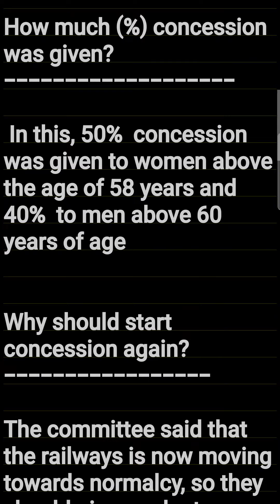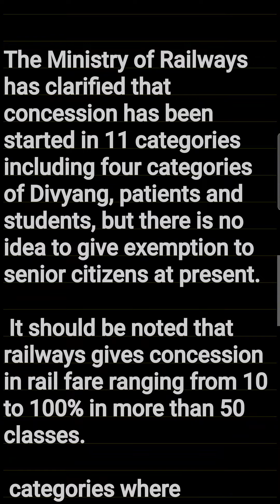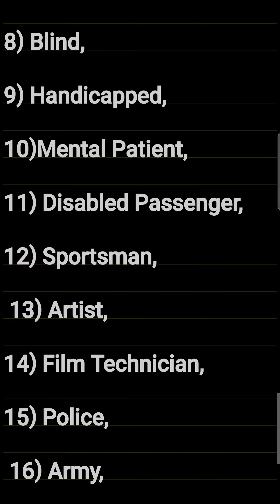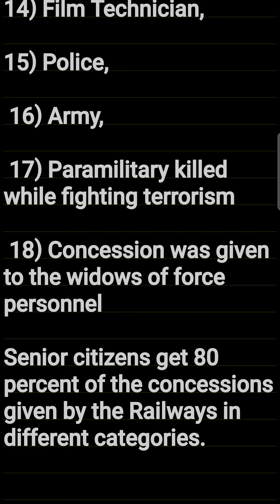Senior Citizen Rail concession scheme why stopped Categories When will start How much (%) were given